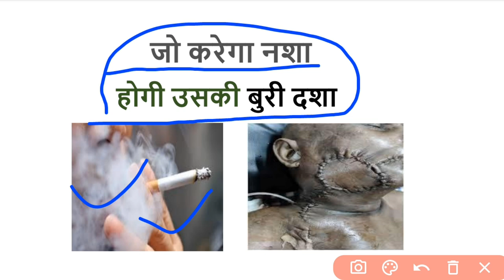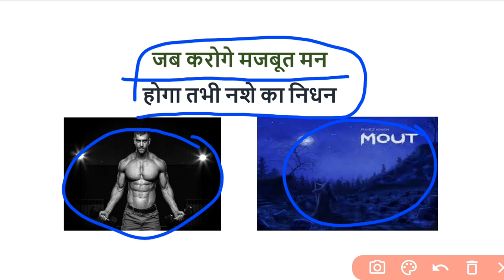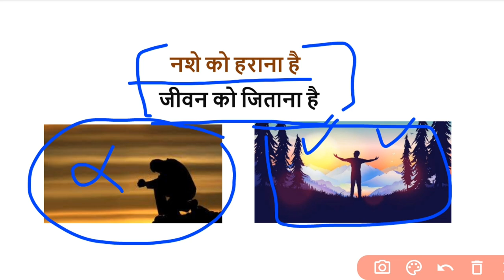Nasha par Slogan | Slogan on Nasha Mukti | नशे मुक्ति पर स्लोगन / नारे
intoxication,every type of intoxication,every type of intoxication is haram,poster making on drug addiction,slogan,drawing on international day against drug abuse,short essay on drug addiction,competition on drugs day,drugs abuse slogan writing idea,slogan drawing and calligraphy,drugs abuse awareness slogan writing,poster making on drug abuse,poster drawing on stop drug,poster drawing on stop smoking

about the video:
  this video gives effective and important Slogans nasha mukti. slogans on intoxication.